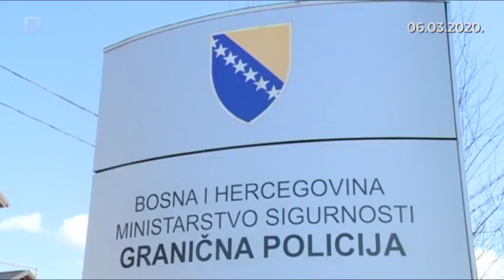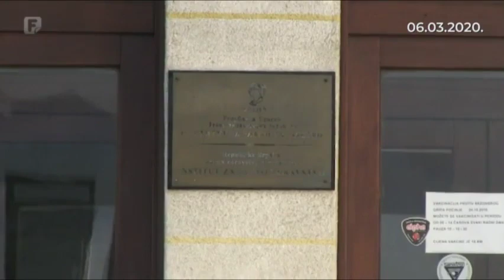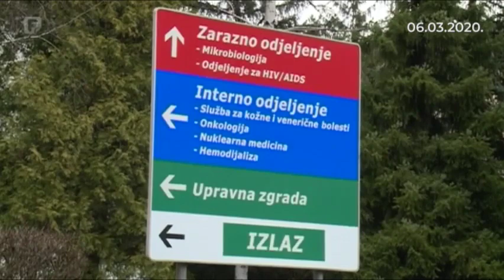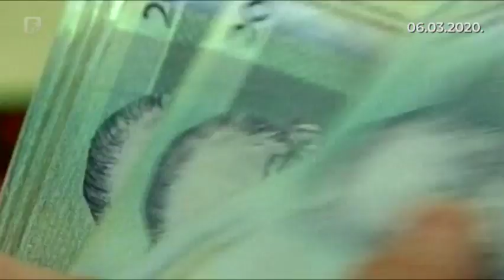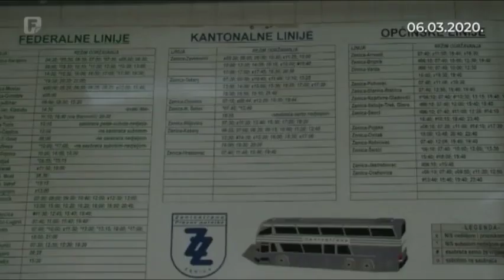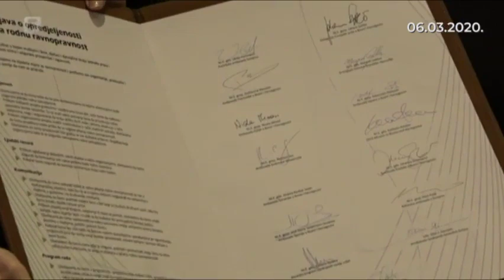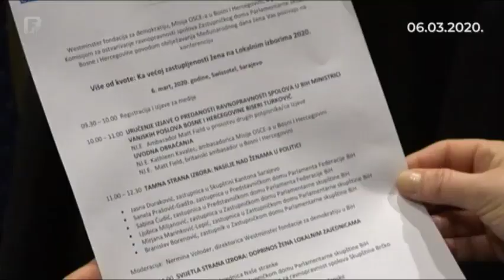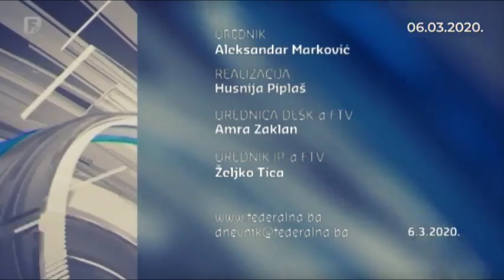Federacija Danas 06.03.2020.